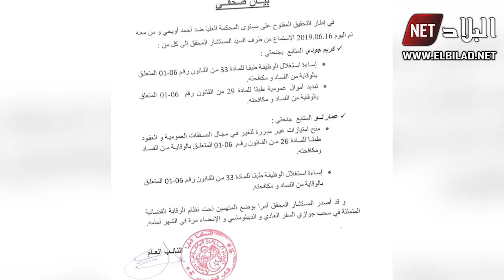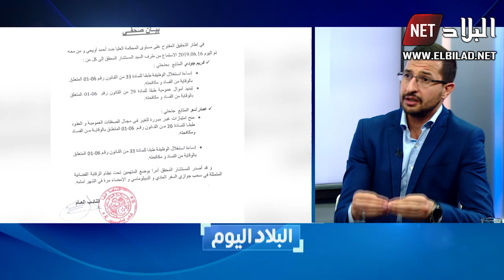البلاد اليوم : كثرة المحاكمات و المبادرات ..اي مسعى جدي للحل ..?